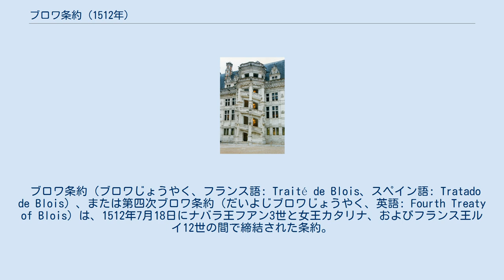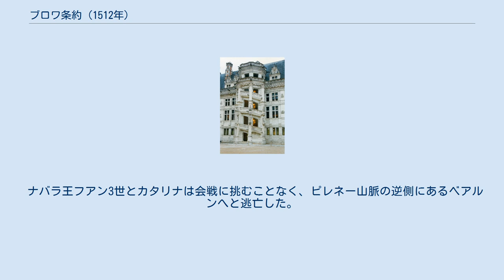ブロワ条約 (1512年)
条約が締結されたブロワ城。
 ブロワ条約（ブロワじょうやく、フランス語: Traité de Blois、スペイン語: Tratado de Blois）、または第四次ブロワ条約（だいよじブロワじょうやく、英語: Fourth Treaty of Blois）は、1512年7月18日にナバラ王フアン3世と女王カタリナ、およびフランス王ルイ12世の間で締結された条約。
条約により、ナバラ王国とフランスは同盟を結び、イングランド王国とその同盟国であるカスティーリャ王国に対抗した。
 ナバラ王国は15世紀中葉より、アグラモンテス党とベアウモンテス党の間の内乱（ナバーラ内戦）により社会での対立が続いていた。
両党はナバラの外交政策の面でも異なっていた。
この対立により、フアン3世とカタリナはフランスとカスティーリャとの関係の間でバランスをとろうとしていた。
カスティーリャにおいて、フェリペ1世が急死したことにより、カスティーリャ政府はアラゴン王フェルナンド2世が孫カルロス1世の摂政として掌握した。
この情勢の変化で、フランスと関係の深いナバラ王家がフェルナンド2世とルイ12世の間の争いに巻き込まれる可能性が高まった。
このような背景もあり、ナバラは用心深く中立を維持した。
 しかしルイ12世はナバラ王国を反カスティーリャの橋頭堡として利用したく、彼はガストン・ド・フォワのフォワ伯領への相続権を政治的に利用してナバラに圧力をかけた（カタリナはフォワ女伯でもあった）。
従って、ナバラ王がルイ12世とブロワ条約を締結したことは中立政策を破棄し、ピレネー山脈の逆側にある領地がフランス王に奪われないようフランスとの同盟を選ぶことを意味した。
 条約の交渉はフェルナンド2世に知られた。
イングランド軍がギプスコアから発ってフランス南西部を攻撃する間、アルバ公ファドリケ・アルバレス・デ・トレド率いる軍勢はアラキル川に沿ってナバラへ侵攻、大した抵抗に遭わずに短期間でパンプローナを落とした。
ローマ教皇ユリウス2世は回勅パストル・イレ・カエレスティスを出し、フランス王と同盟したナバラ王を破門に処したが、フェルナンド2世の軍勢の進軍より遅かったため大きな影響は与えなかった。
 ナバラ王フアン3世とカタリナは会戦に挑むことなく、ピレネー山脈の逆側にあるベアルンへと逃亡した。